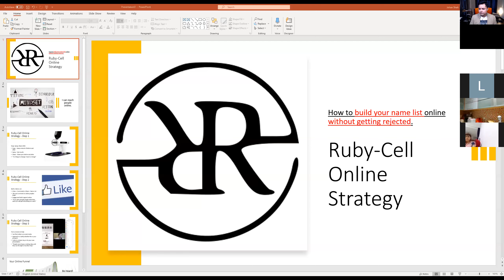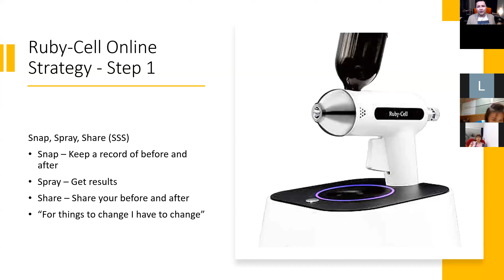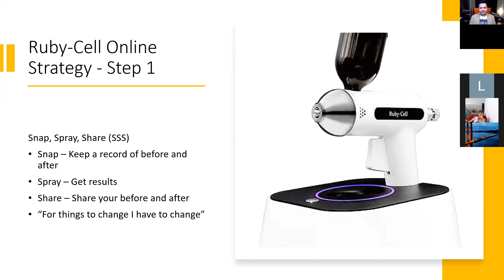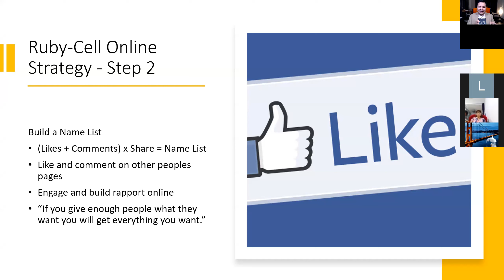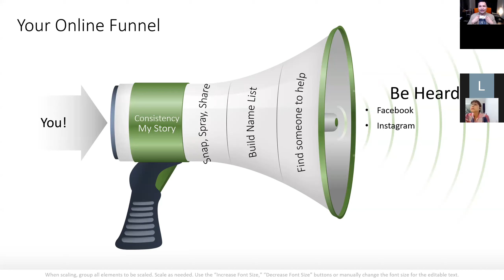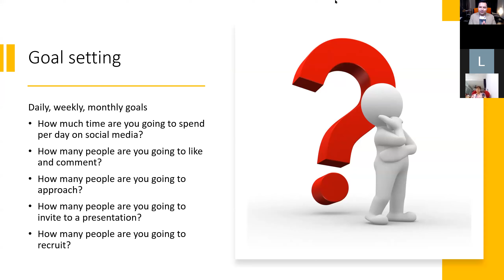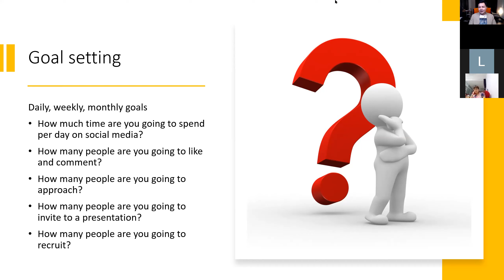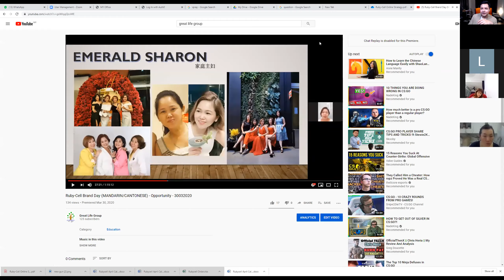Ruby-Cell Online 4R Training (English Johan) - 06042020